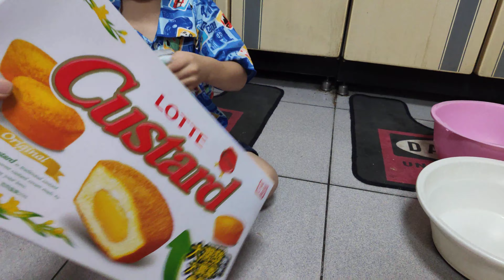弟弟開箱超大盒的蛋黃麵包點心